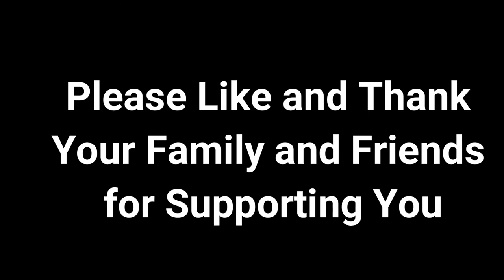MY BASKETBALL Journey: Day 10 on the Court (Tuesday) | TEAM PLAYS, Leprechauns & Adjusting Face Mask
I have decided to build my skills on the basketball court for exercise and invigoration. Watch my journey, as I begin this adventure and learn from the best of the best (via Youtube). Team Plays, Leprechauns, and Face Masks

Video Credits:
Professor Live